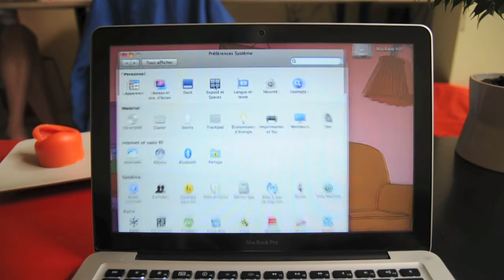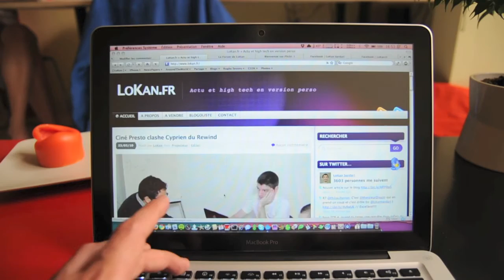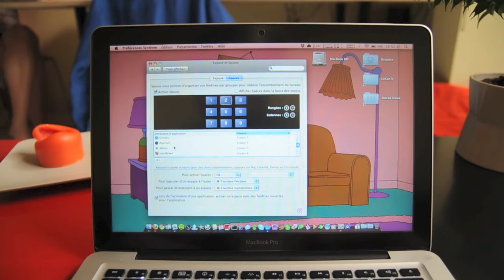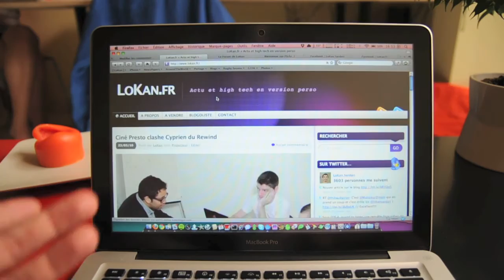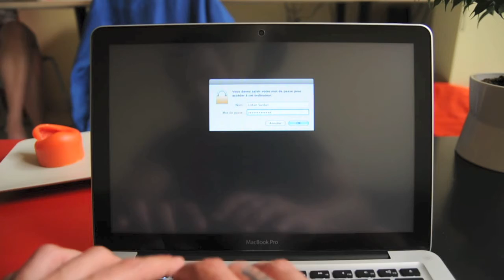ZeMac4U n°7 Spaces